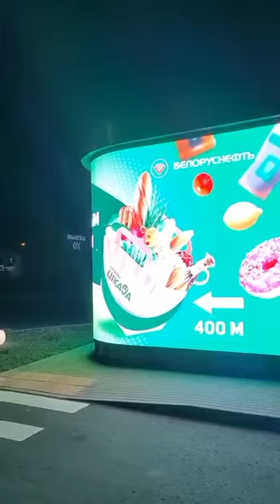Магазин без продавца⁠⁠ в Минске. Можете представить такое в Америке?